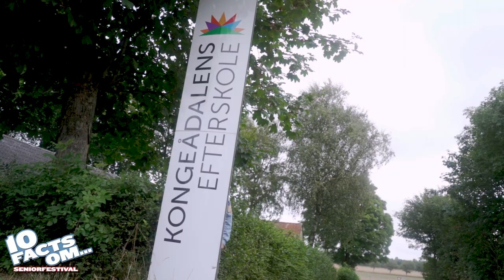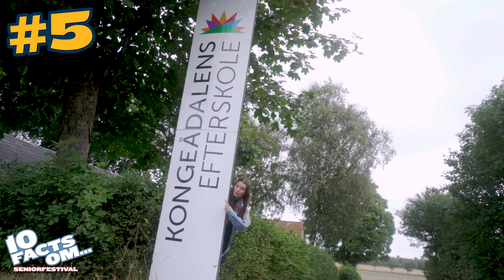Hvad Er SENIORFESTIVAL?!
Er du nysgerrig på alt hvad FDF indebærer?? Her i serien fortæller Alberte 10 Facts Om... Ja lidt af hvert - vi komme vidt omkring!
Har du idéer til hvad vi kan lave 10 Facts Om? Skriv dem endelig i kommentarene!